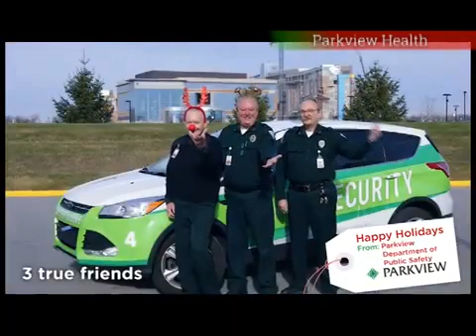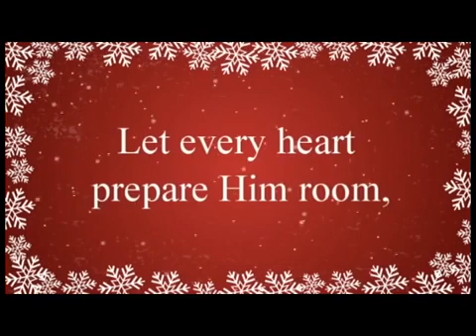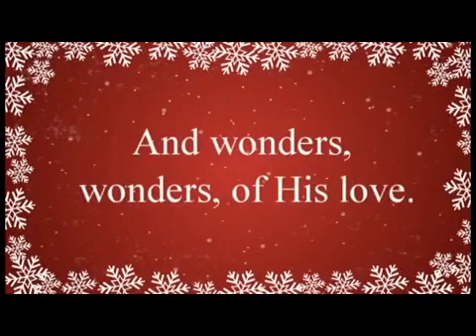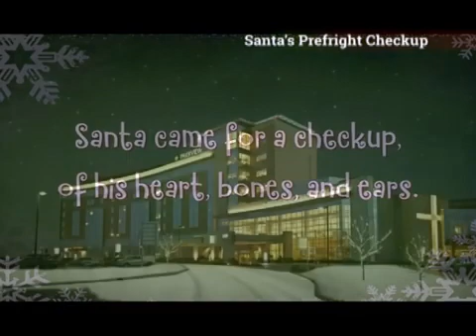2021 Virtual Christmas Fest Christmas In Jamaica with DJ Unga